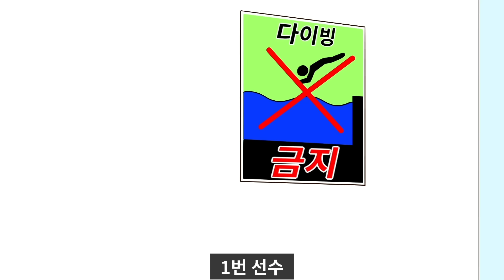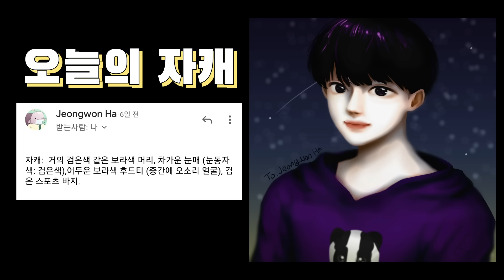(사이다툰) 수영장에 초코가루 붓고 틱톡 찍는 잼민이 참교육/영상툰/썰툰